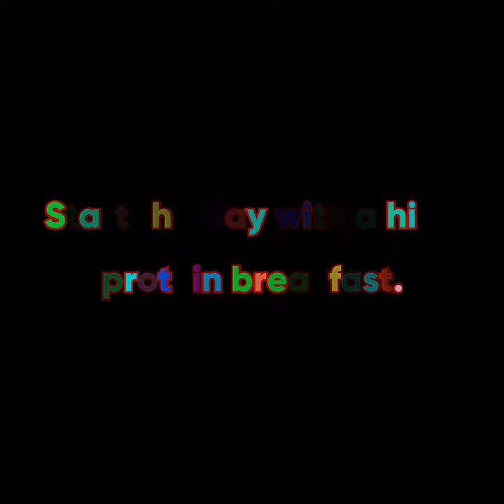Quick Weight Loss Tip # 85 II II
Other Tips Videos on My Channel